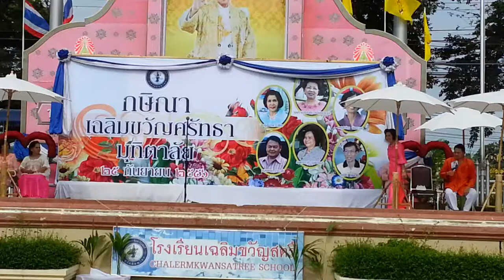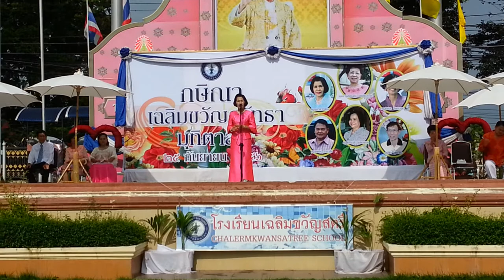ครูสมถวิล กำแหง กล่าวในงาน กษิณา เฉลิมขวัญศรัทธา มุทิตาลัย HD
ครูสมถวิล กำแหง พูดกล่าวในงาน กษิณา เฉลิมขวัญศรัทธา มุทิตาลัย ที่โรงเรียนเฉลิมขวัญสตรี พิษณุโลก วันที่ 25 กันยายน 2556 ถ่ายโดย พิกคอม PIGCOM ค่ะ